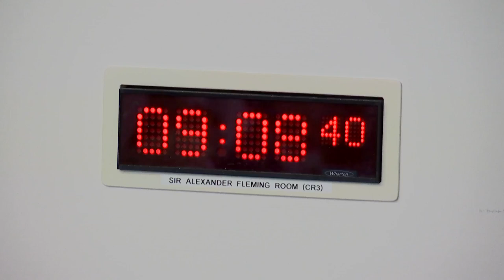Rural Affairs and Islands Committee - 27 September 2023